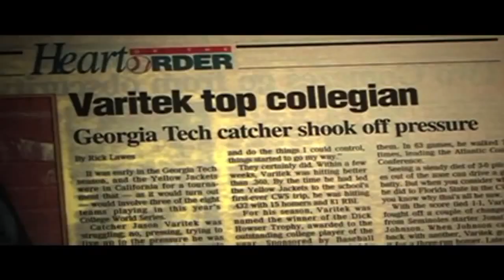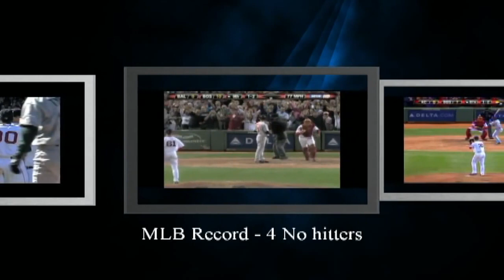The Story Of Jason Varitek!